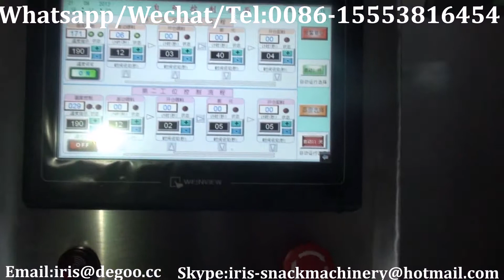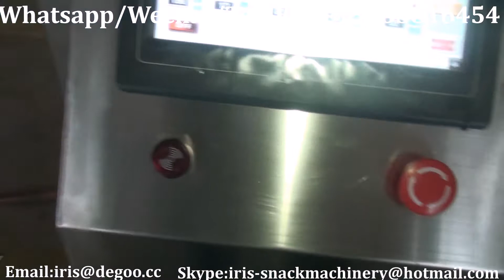Vertical hot air popcorn machine (double heads)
Hot air popcorn machine  from Jinan DG machinery co.,ltd